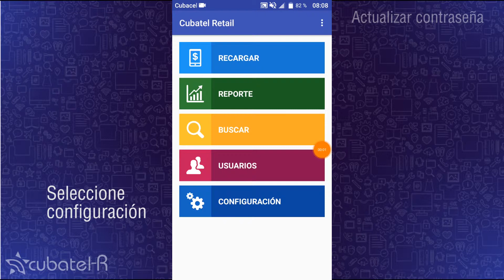Cubatel Retail - Cambiar Contraseña (TutorialesCubatel)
Videos Tutoriales de la aplicación para enviar Recargas a Cuba: Cubatel Retail